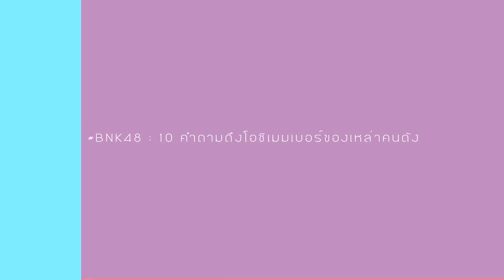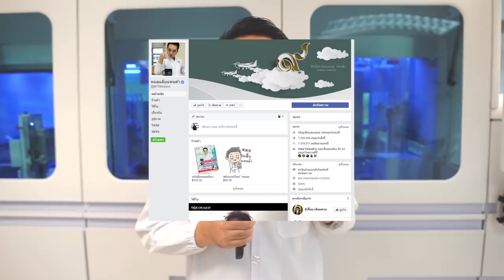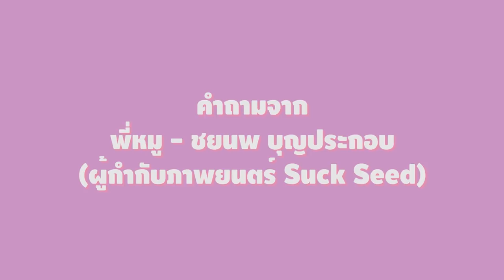BNK48 กับ 10 คำถามสุดพิเศษจาก ศิลปิน, Celeb, Net Idol ที่ You2Play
พบกับ 10 คำถามสุดพิเศษจาก ศิลปิน, Celeb, Net Idol
กับคำตอบที่หลายๆคนอยากรู้จากสาวๆ BNK48

Kaew BNK48, Mobile BNK48, Music BNK48, Kaimook BNK48, Satchan BNK48,
Cherprang BNK48, Pun BNK48, Jane BNK48, Noey BNK48, Jennis BNK48

ใครอยากรู้อะไร และคำตอบจากสาวๆจะเป็นยังไง
มาชมพร้อมกันเลยยย